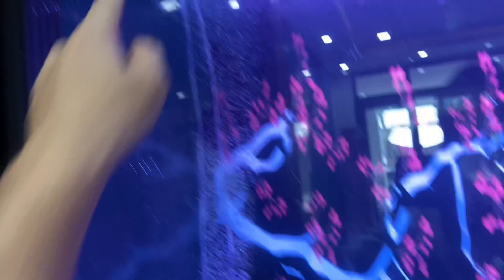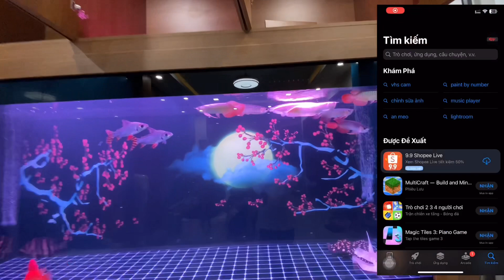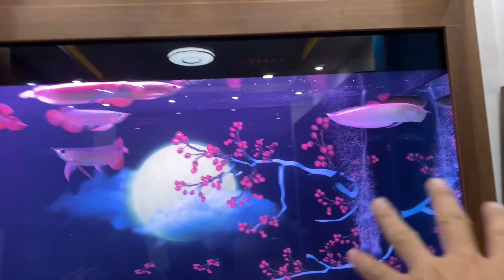HỒ 2m32 THAY NƯỚC TỰ ĐỘNG VÀ ĐÀN CÁ ĐẸP BƠI VÈ CẦN THƠ - CÁ CẢNH RỒNG VIỆT NAM AROWANA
Chuyên chia sẽ về cách chăm sóc cá cảnh, chia sẽ những kiến thức về chữa các loại bệnh cho cá rồng, cách xữ lý các loại bệnh ở cá rồng,.v.v.v
Chia sẽ về cách xữ lý nước cho hồ cá cảnh, chia sẽ hồ cá cho các anh em nghệ nhân toàn quốc.
Chia sẽ về các loại cá rồng.v.v.
Trụ sở chính: 38, Châu Văn Liêm, Phường 10, Quận 5, TpHCM.
Trại cá : Quận 2 . Tp Thủ Đức.
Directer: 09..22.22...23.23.